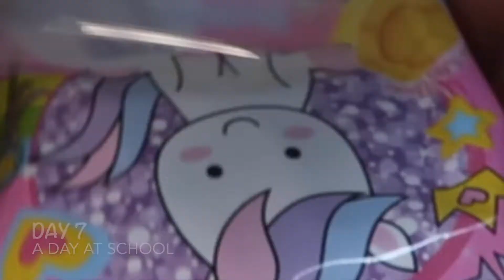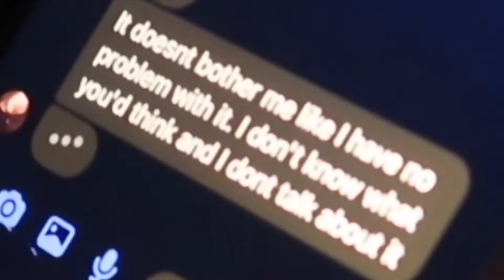VLOG 28- Teaching in Thailand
As always, thanks for clickin' on this video! Today, Reina and I spent the entire day at Luke and Kaylas school in Phuket: Growing Minds. It was a sensational experience, and I hope to teach here in the near future. The kids are absolutely amazing and the environment is spectacular.